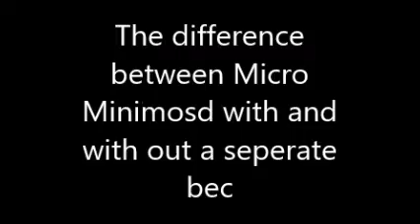The difference between Micro Minimosd with and without a separate BEC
People ask all the time about powering the Micro Minimosd. Here is a small quick experiment with the OSD being powered from teh flight controller and from its own bec. The real issue is some flight controllers done supply enough power to the OSD and so video issues emerge